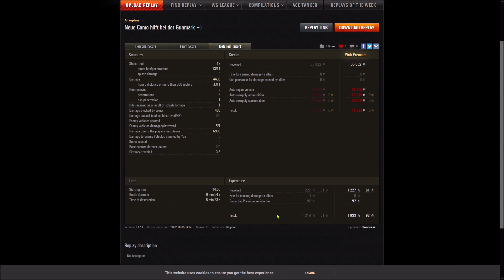121B - Malinovka - 3.Gunmark - Panzerass - Wachposten - 11336 komb. Dmg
Gastreplay vom Flandersz [SL3M] aus der Facebookgruppe W.o.T. Germany